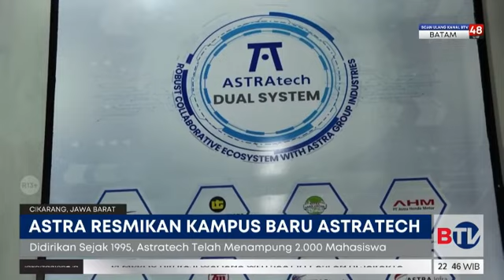Astra Resmikan Kampus Baru Astratech di Delta Silicon Cikarang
Astra meresmikan kampus baru Astratech di Delta Silicon, Cikarang, Jawa Barat. Astratech hadir mendukung terciptanya sumber daya manusia yang unggul di industri teknik Indonesia.

Saksikan program Beritasatu Malam setiap hari pukul 22.00 WIB di BTV, Bersatu Menginspirasi.